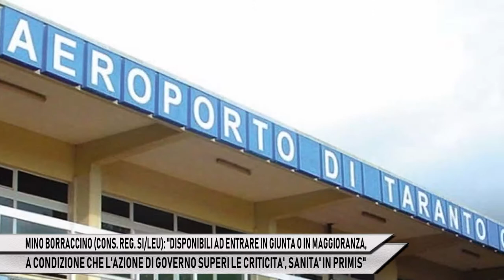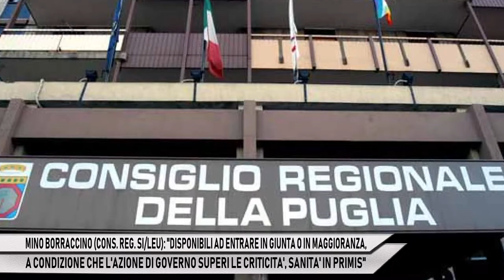BORRACCINO: "EVENTUALMENTE IN GIUNTA O MAGGIORANZA PER SUPERARE LE CRITICITÀ"